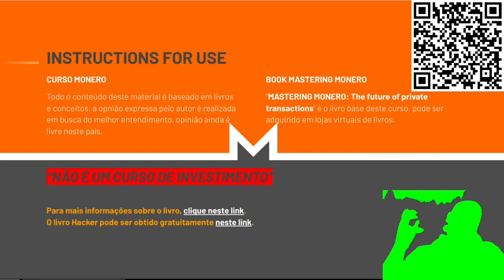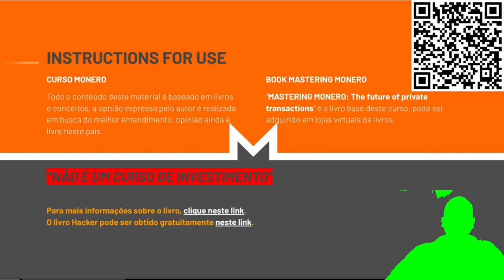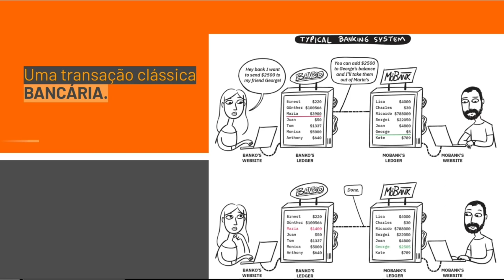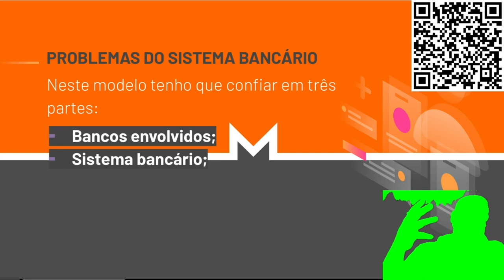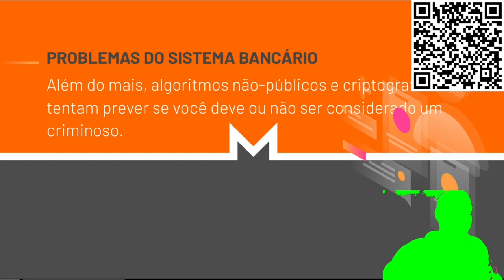Introdução ao conceito de CRIPTOMOEDA para ANONIMATO - Parte 1 (MONERO)